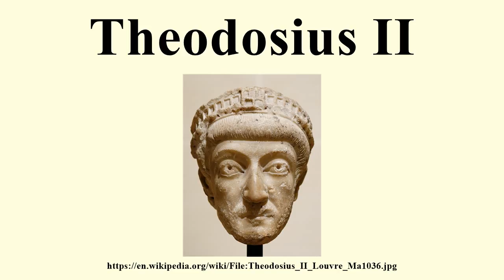Theodosius II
Image-Copyright-Info
Image-Copyright-Info